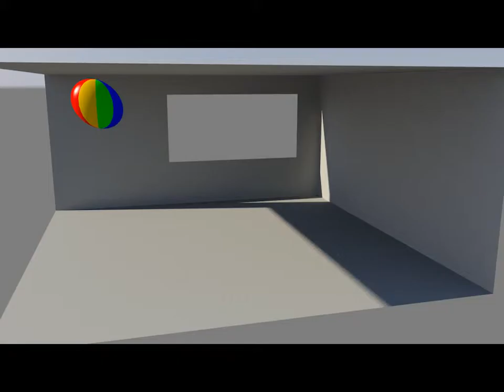Old Alvaro Leal 3d Maya Reel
Reel de 2011
Programas utilizados:

Maya
Nuke
Mudbox
Zbrush
Photoshop
After Effects
Final Cut
Premiere